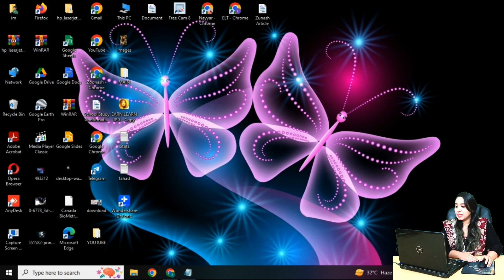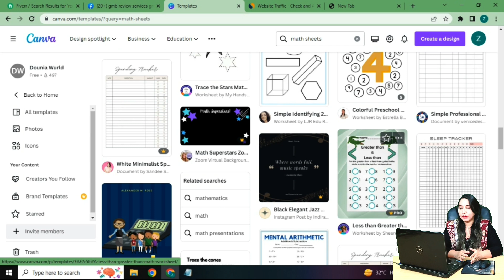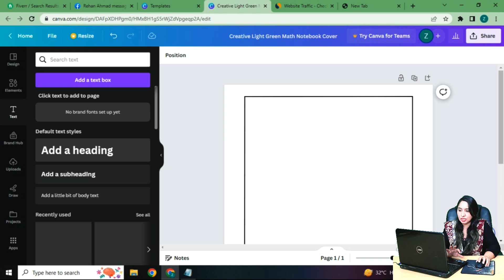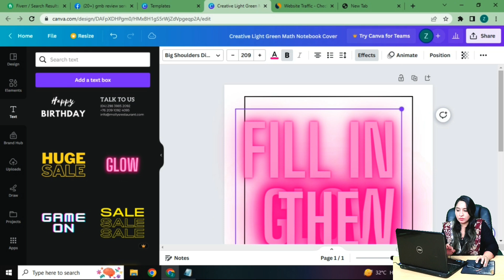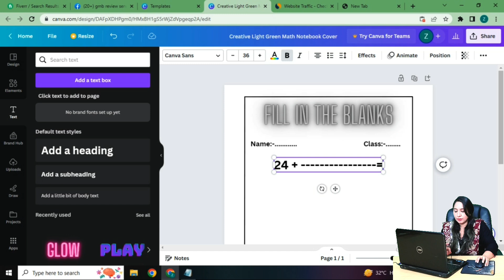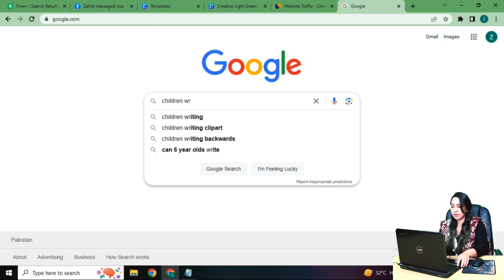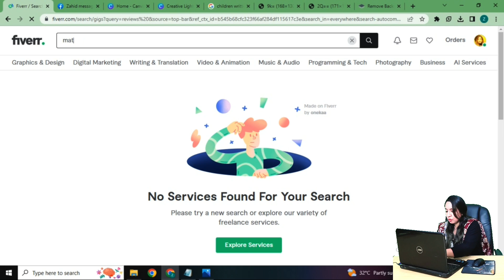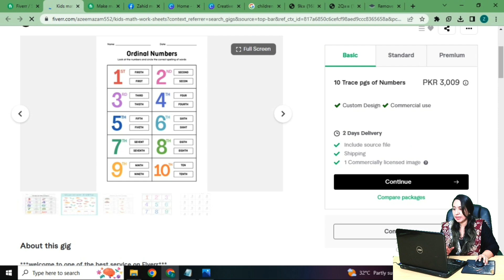Easypaisa Jazzcash Online work | Earn 2200 Daily Via Kids Math Sheets | Earn Learn With Zunash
Earn 200000 Monthly Via Typing job | Online Remote Jobs | Make Money Online |Earn Learn With Zunash

Asalam Alekum
In this video is about Earn 2200 Wo Bhi Aasan Kaam Say,, Earn Money Online Doing Simple Tasks, Make Money Easily

How to create Fiverr Account:

earning
gbob free course
how to earn money online
jazz cash
learn to earn
math plus earning app
online work for students to earn money
osman attitude status
Screen recorder for android
zunash channel
Easypaisa Jazzcash Online work earn money online doing simple tasksmake money onlineonline earning in pakistan without investmentmake money online 2023how to make money onlinehow to make money online 2023how to earn money onlineearn money appearn money without investmentmake money from homemake money online payment proofonline earning websitesonline earning for studentsonline earning 2023